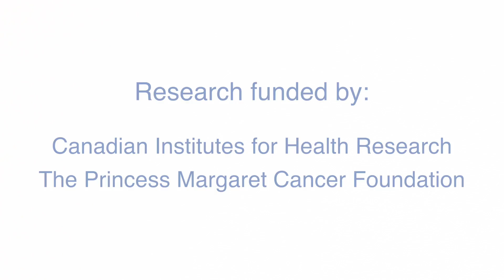Prostate cancer trial shows treating with precision radiotherapy reduces course of treatment by 50%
An Ontario-led international clinical trial with 1,206 men with localized prostate cancer shows that compressing radiation treatments into four weeks from eight delivers similar outcomes.